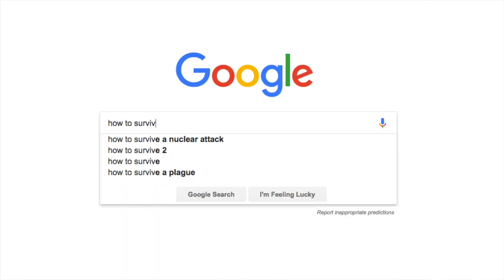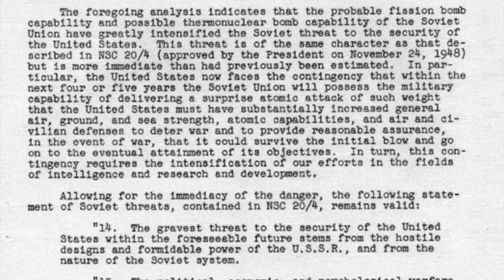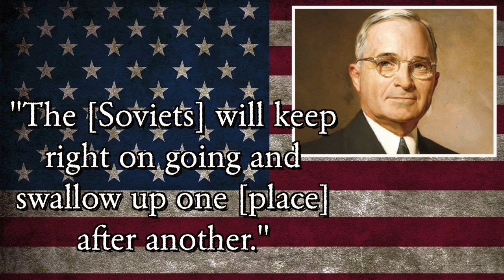Why The Korean War Happened - US 101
With North Korea and the United States throwing nuclear threats at each other, this week's episode takes a look at the first time America and North Korea fought each other.

We will learn why Korea was split into two countries following the end of World War II, why the Soviet Union sided with the North and the U.S. with the South, why containing communism was the reason America got involved in the Korean War, and why the war is technically still going on.